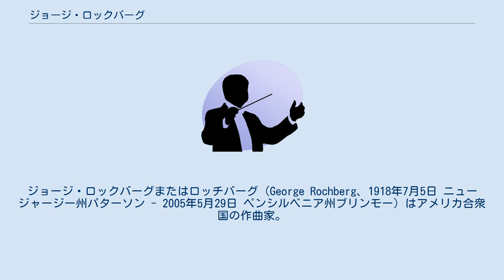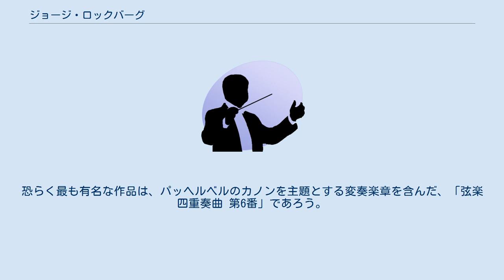ジョージ・ロックバーグ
ジョージ・ロックバーグまたはロッチバーグ（George Rochberg、1918年7月5日 ニュージャージー州パターソン - 2005年5月29日 ペンシルベニア州ブリンモー）はアメリカ合衆国の作曲家。
ユダヤ系。
マネス音楽大学（マンズ音楽大学）にてジョージ・セルらに師事。
1968年までペンシルベニア大学音楽学部主任教授を務め、その後も1983年まで教壇に立ち続けた。
 1963年に息子の死を機に音列技法を棄て、セリエルは情緒豊かな表現力に欠けており、悲しみや憤りを表現するに似つかわしくない、と述べた。
1970年代までは、しばしばあからさまな調性音楽によって、議論を呼び起こした。
ロックバーグは無調性を抽象画に、調性を具象画になぞらえ、自らの芸術的な足跡についてはフィリップ・ガストンのそれと比較した上で、「具象性と抽象性との緊張感」が自分達の原理となっているとした。
（1992年の発言から） ロックバーグの後期作品はしばしば作曲様式において新ロマン主義的であり、マーラー的ですらある。
恐らく最も有名な作品は、パッヘルベルのカノンを主題とする変奏楽章を含んだ、「弦楽四重奏曲 第6番」であろう。
 他人の作品からの引用を含んだコラージュ作品はさほど多くない。
たとえば「死と時間に抗って "Contra Mortem et Tempus" 」では、ピエール・ブーレーズやルチアーノ・ベリオ、エドガー・ヴァレーズ、チャールズ・アイヴズの作品からの引用楽句が含まれる。
 アイザック・スターンや田崎悦子と親交が深かった。